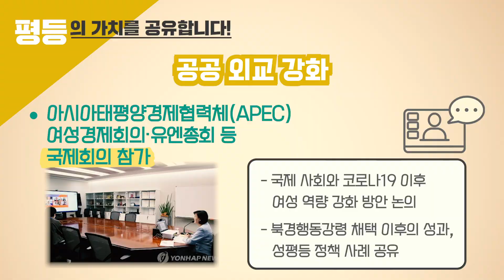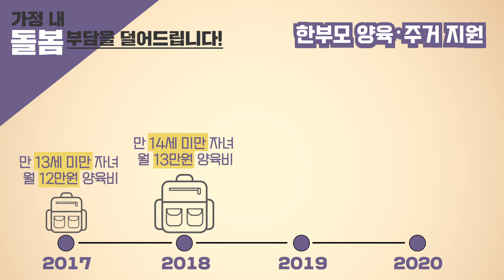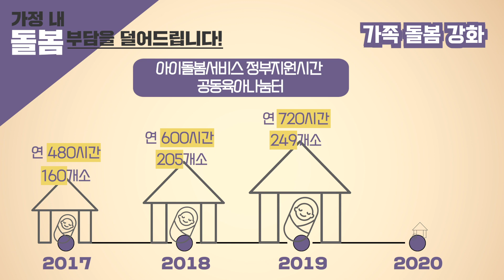안전, 평등, 돌봄이 있는 사회를 만들겠습니다! 👍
여성가족부는
평등하고, 안전하고, 돌봄이 있는 사회를 위해
일상의 작은 곳부터 살피고 노력하겠습니다!😀